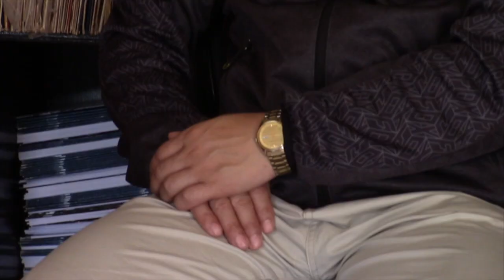Medicina coreana estará a disposición de gironenses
Un equipo de médicos de la Academia de Medicina Tradicional Coreana, conformada por tres médicos coreanos y un ecuacuatoriana, prestará atención médica utilizando las técnicas terapéuticas de la acupuntura y la moxibustión, como también máquinas eléctricas. Los galenos llevan varios años recorriendo el país y aplicando los métodos, que a su decir son efectivos. El costo por sesión es de siete dólares, se trabajará mediante turnos para brindar facilidad a los pacientes, evitando así las filas y pérdidas de tiempo.